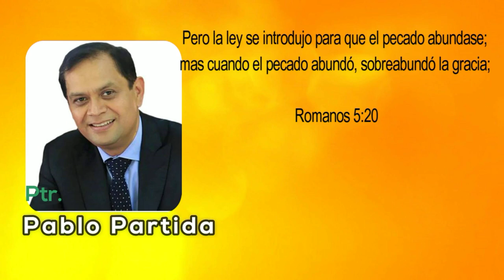Romanos 5:20 Ptr. Pablo Partida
en la ruta de los romanos , un estudio analítico y profundo presentado
por el pastor pablo partida quien tiene una amplia trayectoria en la
enseñanza y didáctica de la biblia. al igual que muchos cristianos en
la antigüedad, puedas encontrar a Dios en la carta a los romanos por
que por  gracia sois salvos. actualmente el ptr. partida es catedrático
de la universidad de monte Morelos

sendas de luz en en youtube  Ptr.  Pablo Partida

pista de constantino yeo , amor incomparable